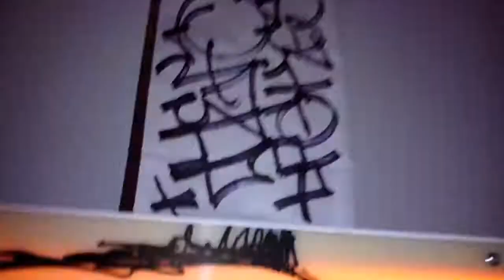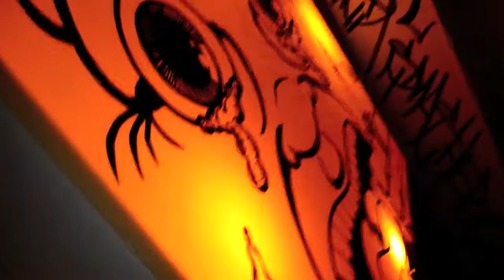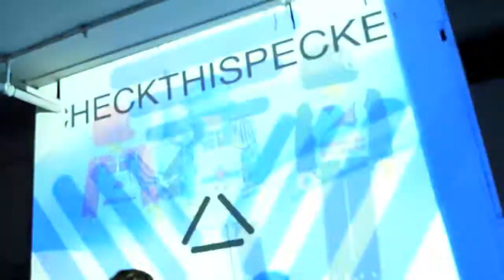Dark Light.mov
Dark Light 2nd October @ the refectory Nottingham, music, live light art, visuals, graffiti,